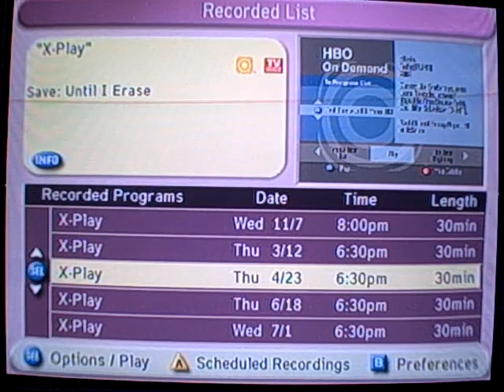left 4 dead walkthrough part 15